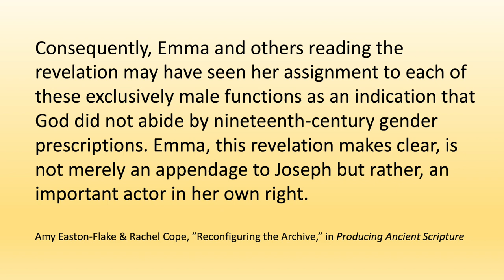Emma Smith: Defying Stereotypes (D&C 25 and General Conference!)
Doctrine and Covenants section 25 is directed to Emma Smith, an “elect lady,” and a foundational woman in The Church of Jesus Christ of Latter-day Saints. How does section 25 defy 19th century gender prescriptions? What have female leaders of the Church – such as Sheri Dew, Julie Beck, Joy Jones, and Jean Bingham - had to say about it in General Conference? Let’s dive!